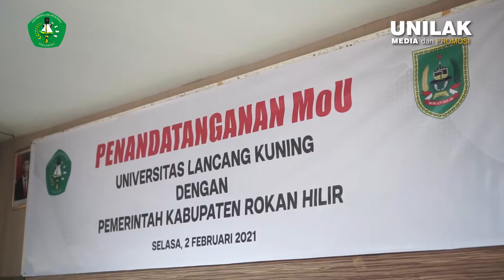Sinergi Majukan Pendidikan di Riau, Unilak dan Pemkab Rohil Lakukan Kerjasama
Universitas Lancang Kuning, Pekanbaru, Riau, menjalin kerjasama dengan pemerintah Kabupaten Rokan Hilir (rohil) yang dituangkan dalam nota kesepahaman/Memorandum of Understanding (MoU) yang di tandatangani oleh Rektor Unilak Dr. Junaidi.SS.M.Hum dengan Bupati Rohil, Suyatno. Selasa (02/01/2021) di gedung Rektorat Unilak.

Penandatanganan kerjasama juga dilanjutkan dengan memorondum of Agreement (MoA) antara Bupati Rohil dan Direktur Pascasarjana Unilak Prof,Dr.Syafrani, dan disaksikan jajaran kepala dinas, Asisten I Asisten II, dan Kabag di lingkungan Pemkab Rohil.

Adanya kerjasama ini merupakan bukti nyata sinergi antara dunia pendidikan dan pemerintah kabupaten Rohil untuk meningkatkan mutu pendidikan di Riau khususnya di Rokan Hilir, dan juga peningkatan sumber daya manusia masyarakat  dan ASN.